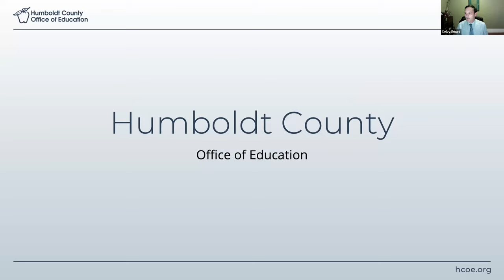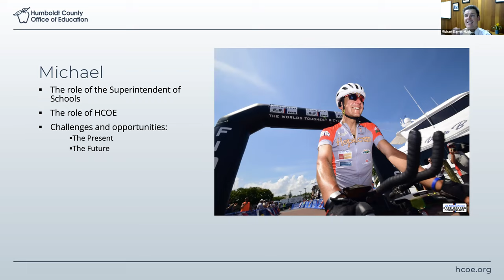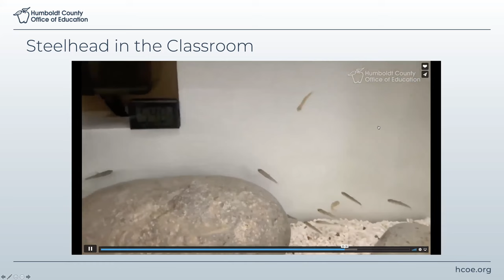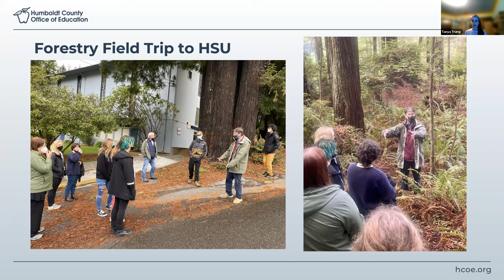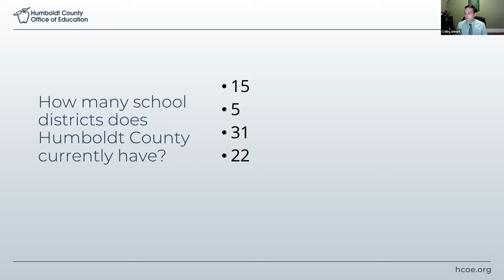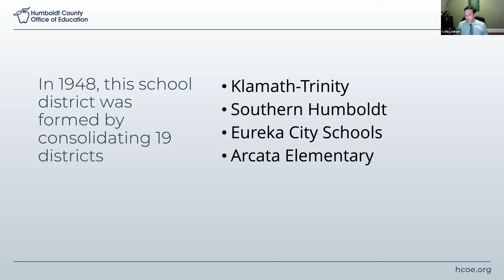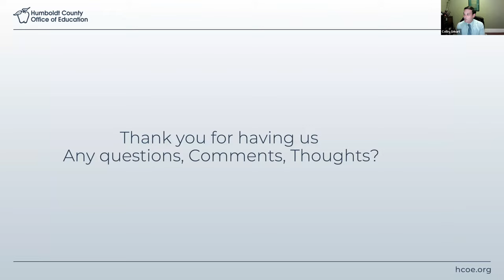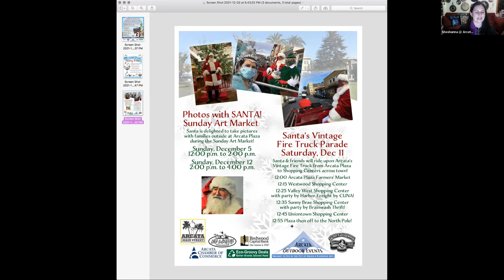December First Thursday Virtual Mixer with Humboldt County Office of Education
We are sharing our recording of the December First Thursday Virtual Mixer hosted by Humboldt County Office of Education (HCOE) which happened on Thursday, December 2, from 5:30 p.m.-7:00 p.m.

Colby Smart - Assistant Superintendent; Michael Davies-Hughes - Superintendent of Humboldt County Schools; Tanya Trump - Program Manager, Career & College Resources; and Jim Ritter - Program and Event Coordinator, Community Outreach for Education at Work and Arcata Chamber Board Member, shared important historic, current and future news from this important hub of youth education. They lead us in some interesting, historical trivia rounds and shared some great video and PowerPoint presentations, as well. It was a great Mixer with plenty of critical information that we hope you'll enjoy.

Here is the link to the Annual Business Leadership Awards Nominations Form for any and all Arcata Chamber Members to share their selection of leadership nominees . Thank you for contributing!

We will provide a link to the chat here soon.